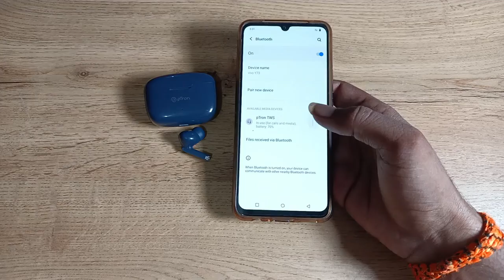How to disconnect Earbud in vivo S1 pro phone, Earbud kaise disconnect kare